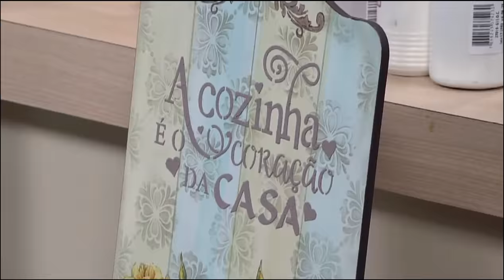DIY: Faça você mesmo - Mini Cômoda com decoupage e craquelê